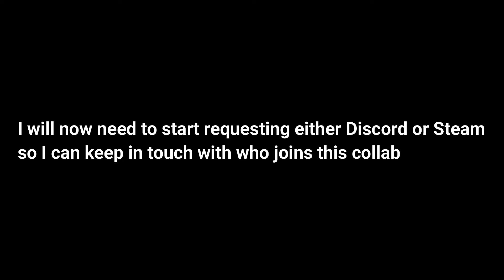Message For Everyone Who Joined My Collab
Please just read what I have to say in the video